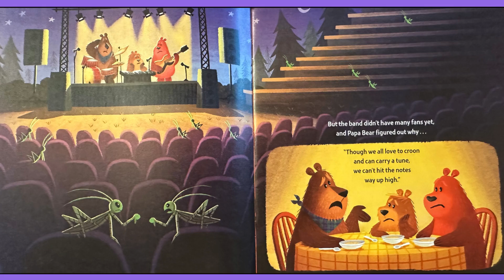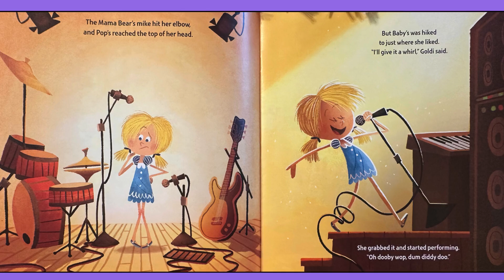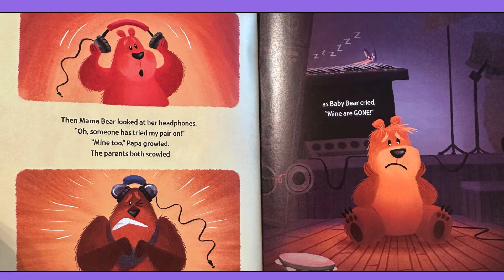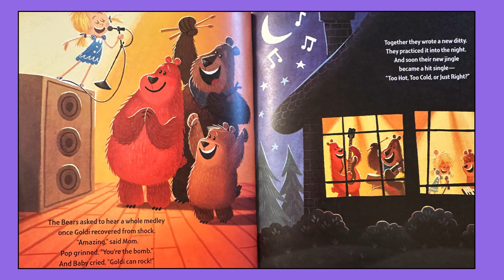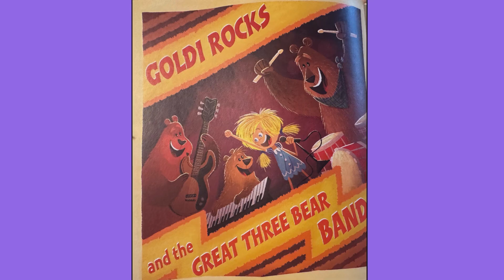Goldi Rocks and the Three Bears: Read Aloud